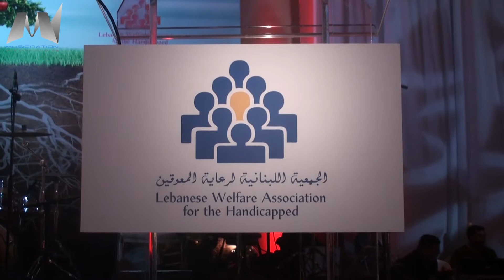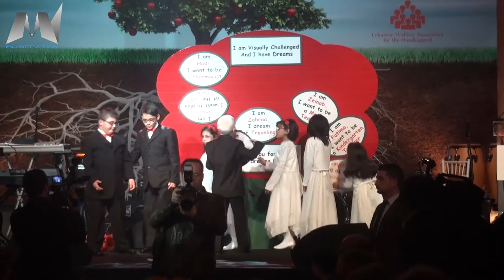Carole Samaha | Interview | كارول سماحة | مقابلة خاصة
Carole Samaha 's Interview | كارول سماحة في مقابلة خاصة
Lebanese Welfare Association for the Handicapped  Event - Biel - Beirut
Produced By Music Nation